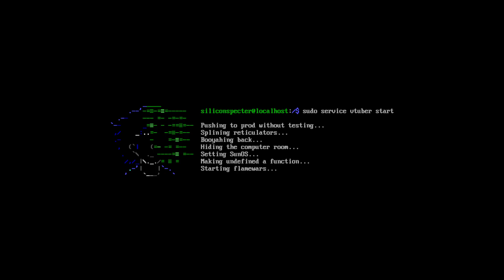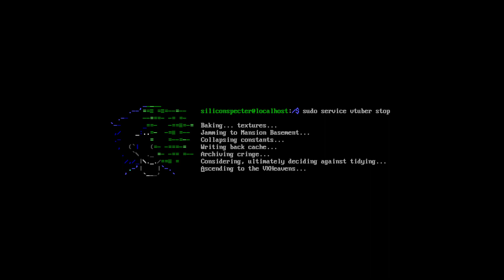Brain cleaner (René plays Antichamber part 4)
Tough cookies... or cubes... or cubic cookie cutters.